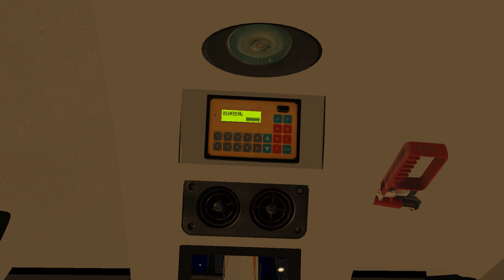OMSI Grundorf Island 4: PD7829@N84 中元邨➡️中美邨